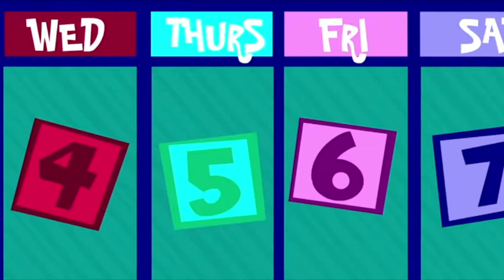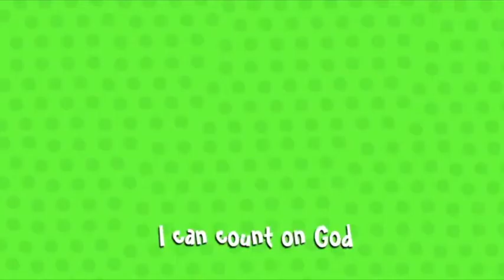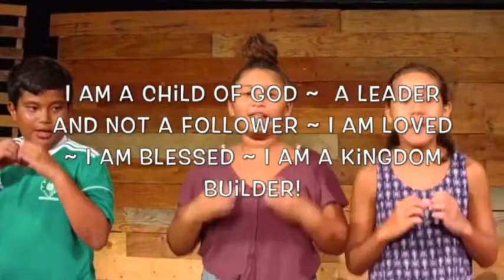Kingdom Kids Service for Sunday, October 18, 2020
Our Kingdom Kids lead you through our Kingdom Kids Video Service for Sunday, October 18, 2020. Please watch, enjoy, LIKE and SUBSCRIBE...and learn before Sunday. and then tune in on Sunday on our Google Meets link at 8:30am to we can talk story with you. talk with you LIVE and catch up with you. We are all in this together!Kingdom Kids Life group link will be sent to you by private email to protect you and our keiki :0)